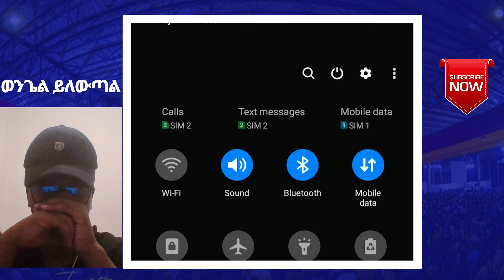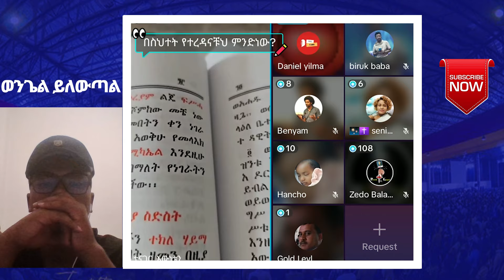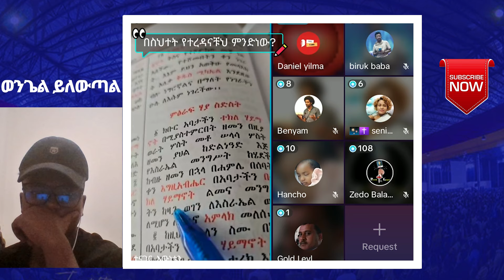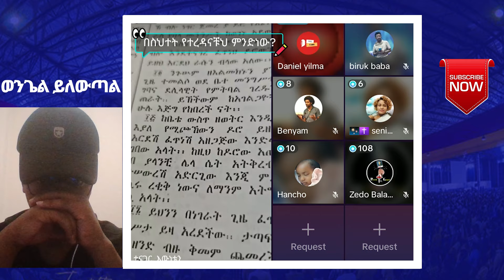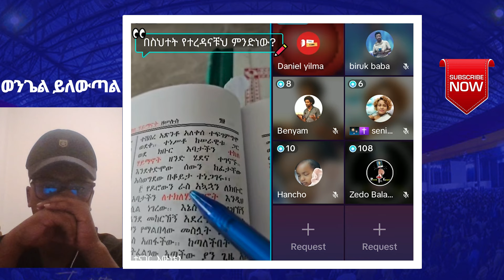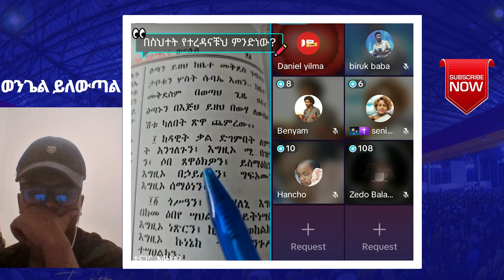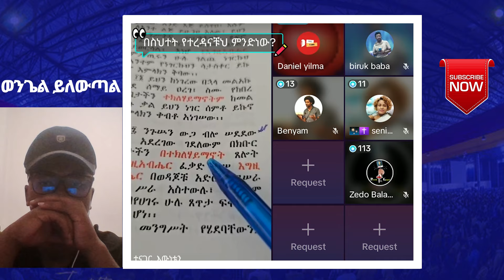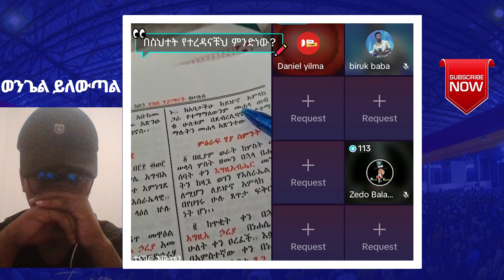Daniel | ኦሮቶዶክሳዊያን ስህተት ያለበትን መፅሐፍት ለምን ታምኑበታላችሁ~ኦሮቶዶክሳዊያን ወንጌልን እያወቁ ወደ እውነት የማይመጡበት ምክንያ| Ermias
Protestant spiritual videos.
 chiristian ethiopia
ክርስቲያን ኢትዮጵያ
 marcil tv
 Ethiopian Prophet's
Yonatan Aklilu
 presence tv
cj tvzehabesha
መልካም ወጣት ዮናታን አክሊሉ
chiristian funny
Ebenezer Tadesse
Teddy Tadesse
 ETHIOPIA
ASHAM TUBE
 MARSIL TV WORLDWIDE
YENETA TUBE
 ZEHABESHA OFFICIAL
 መምህር ዘበነ
ABEL BIRHANU
 DONKEY TUBE
Israel war
EBS presence tv
cj tv
 ኢትዮጵያ
mezmur protestant
protestant mezmur non stop
 fana tv
kana tv
 kefa mideksa
እዮዳብ
BBC news
tb jushua
new English sing
Jesus
holy sprit
holy Bible
speak በስንቱ
ኦርቶዶክስ መዝሙር
ኦርቶዶክስ ተዋህዶ
መንጌል tube
ወንጌል ብቻ
ኤል ቃል
ቀይ ባህር ኢትዮጵ
feta dayliy

0:00 intro
0:15 story
3:00 3 tips that helped me get over crippling constipation